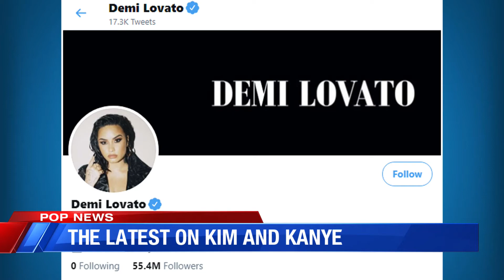POP NEWS: Kim and Kanye, Demi Lovato's New Music and DWTS Pro Baby